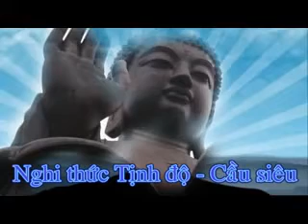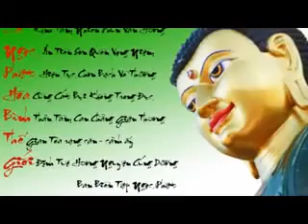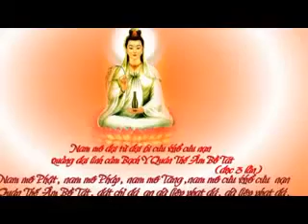Kinh A Di Da_Nghi Thuc Cau Sieu.FLV.mp4 - Phật Pháp Vô Biên